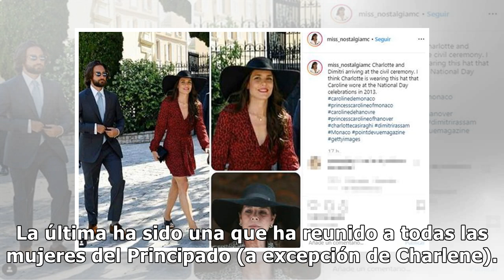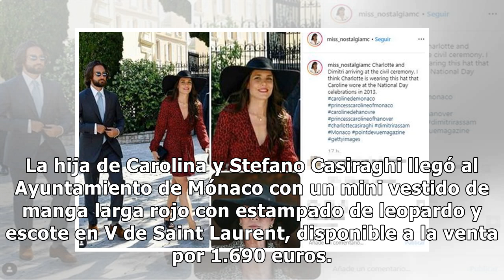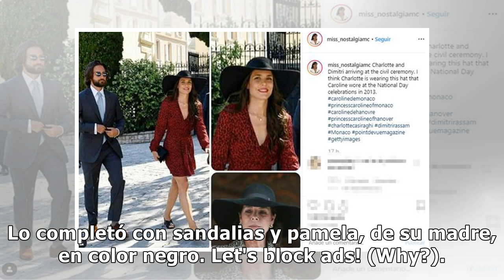Así es el vestido largo de Carlota Casiraghi en la boda de su primo Louis Ducruet